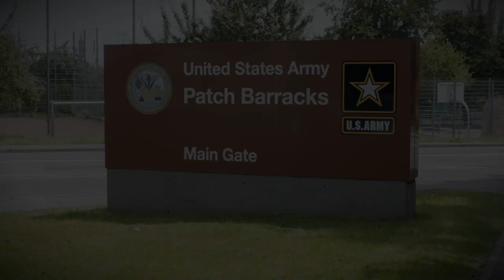DISA says goodbye to transformative Army leader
U.S. Army Col. Brent Skinner transferred duties as the commander of the Defense Information Systems Agency Europe Field Command to U.S. Army Col. Diane E. Klein during a change of command ceremony July 7 at Patch Barracks in Stuttgart, Germany.

During the ceremony, Air Force Lt. Gen. Robert J. Skinner, DISA director and Joint Force Headquarters-Department of Defense Information Network commander, praised Col. Skinner for his leadership in DISA Europe throughout a global pandemic and the Russian invasion of Ukraine.

About DISA
DISA is the U.S. Department of Defense's premier IT agency, responsible for maintaining the DOD's global information technology infrastructure. As a combat support agency, DISA conducts operations for the U.S. military to enable lethality across all warfighting domains - on land, at sea, in the air, space, and cyberspace - in defense of the United States of America. DISA also provides communication services to the White House in support of the President of the United States.

 ➟ 📹 DISA video by U.S. Army Lt. Col. Edward Shank